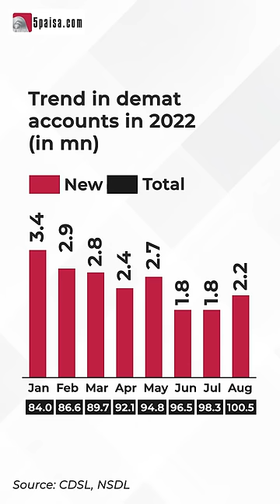Demat accounts exceeds 100 million for the first time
For the first time, the number of Demat accounts in the country exceeds over 100 million. The market's health and the growth of demataccount are highly correlated with each other. As result a Bullish market will draw many more new Investors.